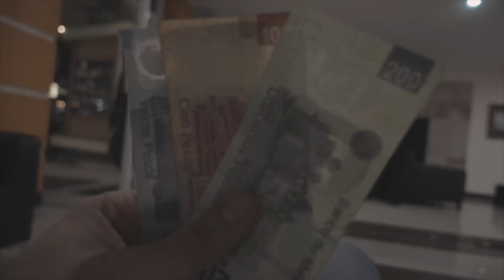Thee Commons - Chico Che (Tijuana Trip)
Weekender bender with Thee Commons in Tijuana B.C. Mexico. Thanks to David, Rene, Jesus and Jose for having me. Also much love to La Diabla and Some Kind of Lizard for the hospitality. Recorded on April 8, 2016.